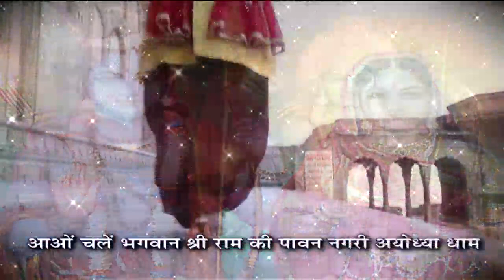Shrimad Bhagwat Katha | PP Shri Aniruddhacharya Ji Maharaj | Ayodhya, UP | Sadhna TV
परम पूज्य श्री अनिरुद्धाचार्य जी महाराज के पावन सान्निध्य में आयोजित श्रीमद् भागवत कथा, 29 फरवरी से 06 मार्च 2020। स्थान- अयोध्या, उत्तर प्रदेश। इस कार्यक्रम का विशेष प्रसारण 01 से 02 मार्च 2020, दोपहर 12ः30 से 3ः30 बजे तक, एवं 03 से 07 मार्च 2020, दोपहर 03 बजे से सायं 06 बजे तक। सिर्फ साधना टीवी पर

Thanks.